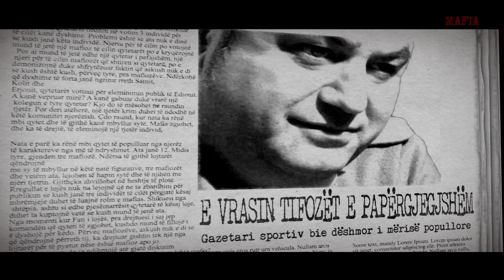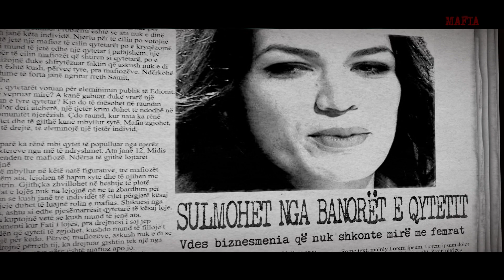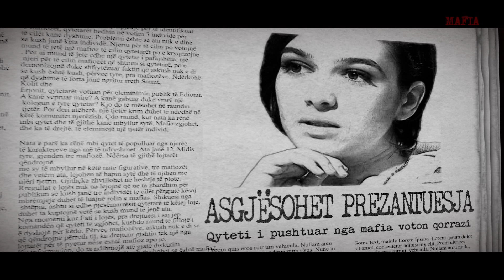Mafia - Episodi 7